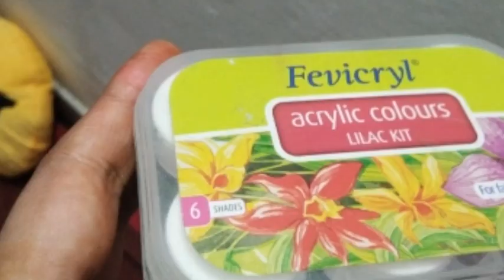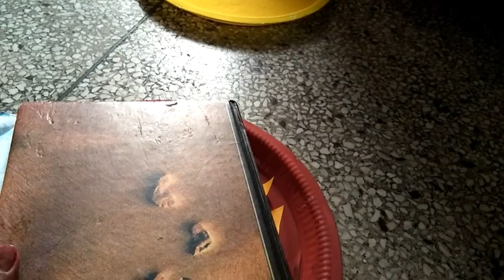Easy budget friendly home decor || Easy DIY in just 20rs || plates wall decorby beautiful always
Today i am posting home decor kind of stuff which keeps you happy and motivates you all the time just because it keeps you well aware how much creative and artistic you are from your innerself.
So must try this beautiful home decor DIY.